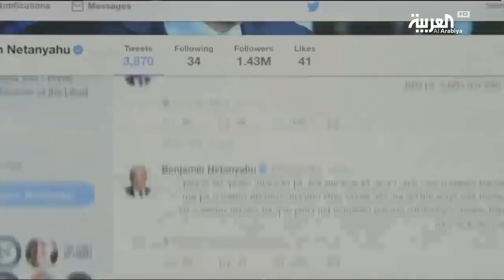الشرطة الإسرائيلية توصي بتوجيه اتهامات لنتنياهو بتهم فساد وتلقي رشى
أوصت الشرطة الإسرائيلية بتوجيه اتهامات لرئيس الوزراء بنيامين نتانياهو وزوجته ساره في قضية فساد هي الثالثة من نوعها.. وباتت الكرة في ملعب المدعي العام الذي عليه أن يقرر ما اذا كان سيتم توجيه الاتهامات في القضية. من جانبه أعرب نتانياهو عن رفضه للاتهامات مشيرا إلى أنه تم تحديد وتسريب هذه التوصيات حتى قبل بدء التحقيق.
ـــــــــــــــــــــــــــــــــــــــــــــــــــــــــــــــــــــــــــــــــــــــــــــــــــــــــــــــــــــــــــــــــــــ